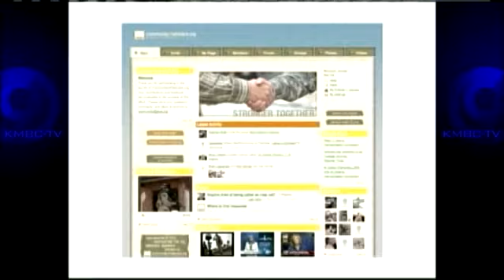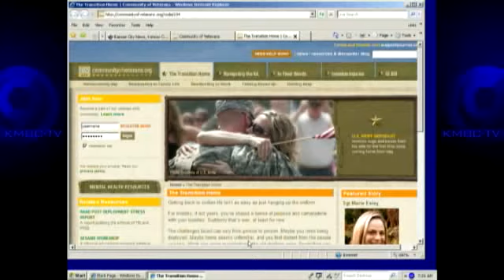Iraq Afghanistan Veterans Assn. Sets Up New Web Site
KMBC's Jim Flink and Dion Lim learn about a new website set up by veterans who have served in Iraq and Afghanistan.